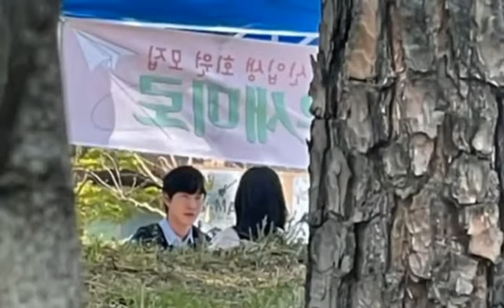song joong Ki new drama | jeonki update | jeon Yeo been new drama bts